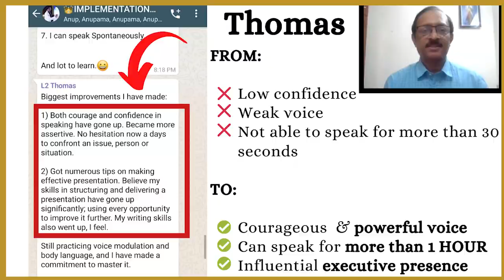The Weird Story Behind The Govt School Where I Studied